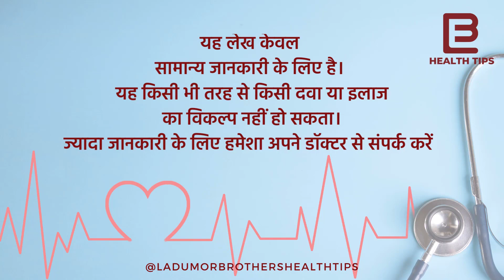Weight Loss : किसी भी जिम में चले जाओ, कभी कम नहीं होगा वजन, अगर खानी नहीं छोड़ी ये 5 गंदी चीजें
How To Get Lean & STAY Lean Forever

88 Kgs to 61 Kgs । weight loss journy

वजन कम करना कोई आसान काम नहीं है। इसके लिए आपको खूब मेहनत करनी होती है, पसीना बहाना पड़ता है और सबसे बड़ी बात डाइट का खास ध्यान रखना पड़ता है। यह दो चार दिन का काम नहीं होता है। हेल्दी तरीके से वजन कम करने में आपको महीने या साल लग सकते हैं। यही वजह है कि अधिकतर लोग बीच में ही हिम्मत हार जाते हैं।

Losing weight is not an easy task. For this you have to work hard, you have to sweat and most importantly, you have to take special care of your diet. This is not a work of two to four days. It may take months or years to lose weight in a healthy way. This is the reason why most people give up in the middle.

fitness
health
fitness journey
fitness documentary
fitness doc
weight loss
weight loss doc
weight loss documentary
weight loss journey
xeela
xeela fitness
natalie
natalie noel
natalie mariduena
training
cardio
gym
LOSE BELLY FAT IN 7 DAYS Challenge
lose weight
How To Reduce Belly
7 day challenge
home workout
workouts for women
7 day workout challenge
7 days weight loss challenge
Curefit
cultfit
curefit
curefit workout
jeff nippard fat loss
how to stay lean
how to stay lean year round
macrofactor app
fat loss
fat loss diet
fat loss nutrition
diet for fat loss
diet plan for fat loss
meal plan for fat loss
fat loss meal plan
fat loss mealplan
meal plan
free meal plan
complete meal plan
how to eat to lose weight
how to lose weight fast
muscle building meal plan
workout meal plan
athleanx
athlean x
jeff cavaliere
lose belly fat
cg vlog
cg vlogs
daily vlog
daily vlogs
family vlogs
family vlog
chhattisgarh
weight loss
weight loss journy
healthy dite
fitness
Indian vlogs
India
jagriti patel